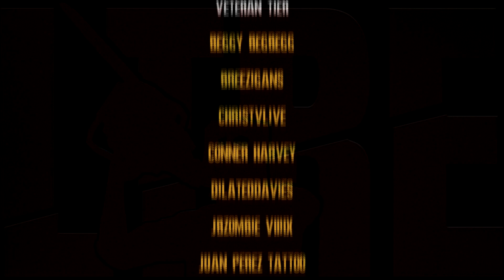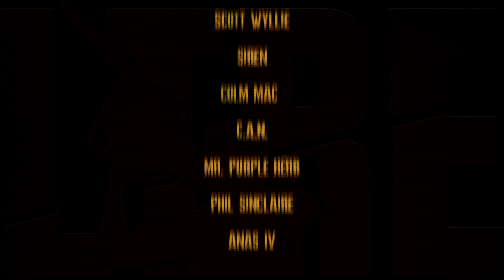A FULL RE-UNION! FIRST REACTION | RESIDENT EVIL: DEATH ISLAND | OFFICIAL EXTENDED TRAILER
Check out my first reaction for the first FULL trailer for the upcoming CGI Resident Evil film!

D.S.O. agent Leon S. Kennedy is on a mission to rescue Dr. Antonio Taylor from kidnappers, when a mysterious woman thwarts his pursuit. Meanwhile, B.S.A.A. agent Chris Redfield is investigating a zombie outbreak in San Francisco, where the cause of the infection cannot be identified. The only thing the victims have in common is that they all visited Alcatraz Island recently. Following that clue, Chris and his team head to the island, where a new horror awaits them. Directed by Eiichiro Hasumi (Assassination Classroom) from a screenplay by Makoto Fukami (Psycho-Pass). Based on Resident Evil, the hit survival-horror game that sold over 130 million copies worldwide, Death Island is a new CG animated film and sequel to Resident Evil: Vendetta. Sony Pictures Home Entertainment is distributing the film worldwide excluding Japan Summer 2023.